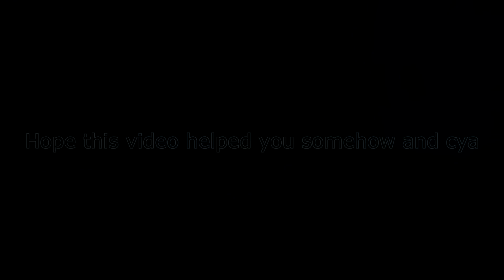How to fight: Crustaceous Rex | DEEPWOKEN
In-depth guide on the monster from Elden ring

This was truly a Deepwoken